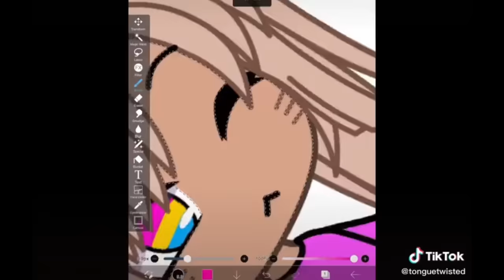R/GachaLifeCringe - WHO PUT ME IN GACHA CRINGE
And i want to know WHO PUT ME IN GACHA CRINGE ON R/GachaLifeCringe